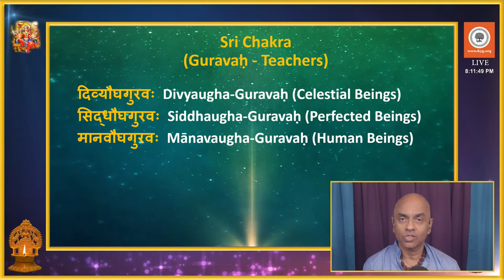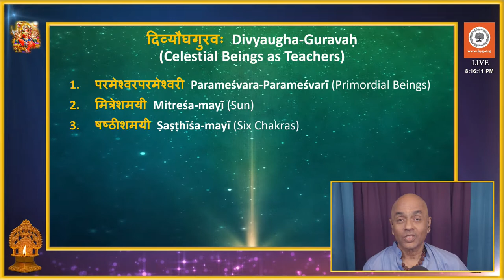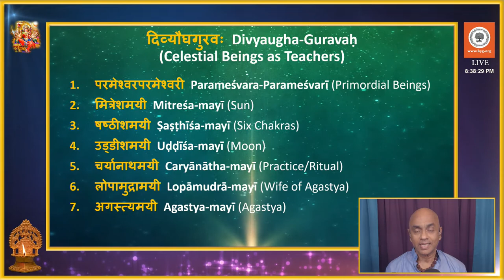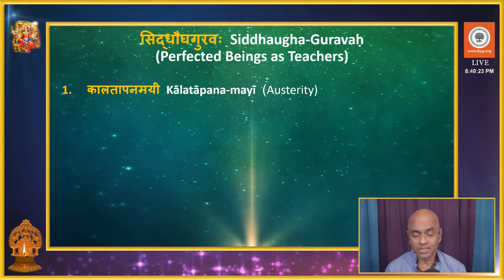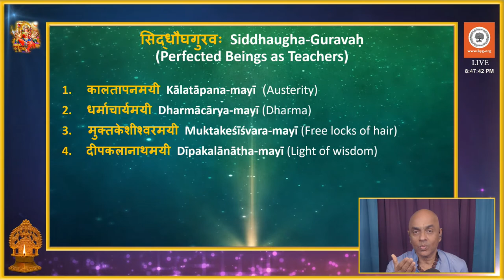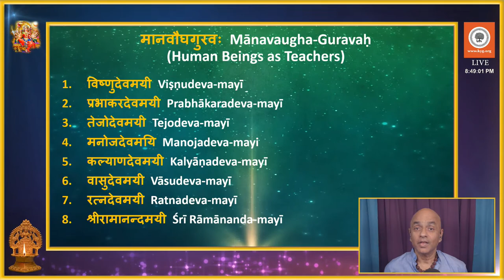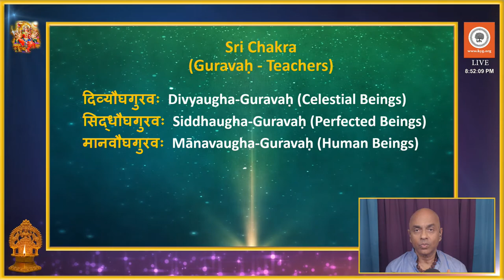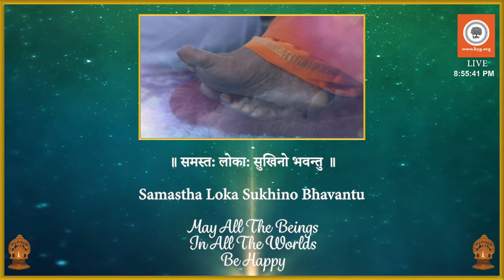Day 57 - Daiva, Siddha & Manava Gurus | Shri Devi Khadgamala Chant | Satsang with Sunder | KYG Yoga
On Day 57, we learn about the different categories of gurus, viz, Daiva, Siddha and Manava Gurus of Sri Devi Khadgamala
This video is part of a series of lectures/satsangs given under the playlist, Satsang with Sunder, Shri Devi Khadgamala.